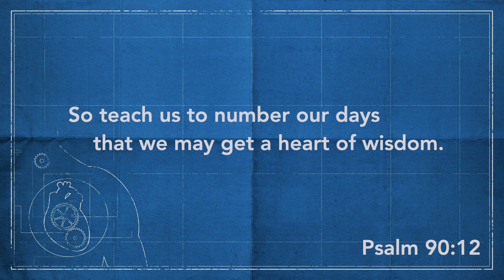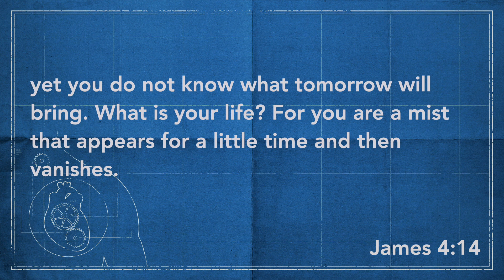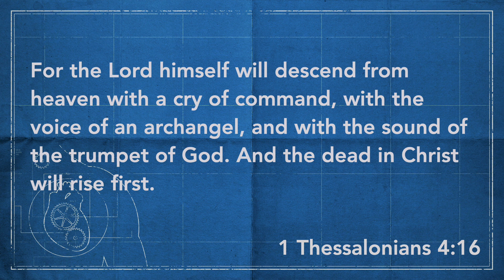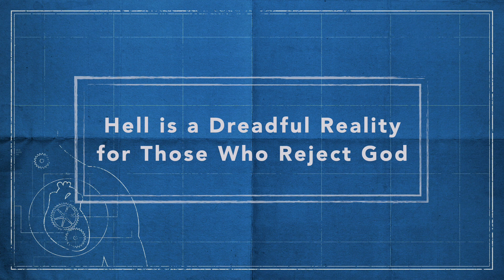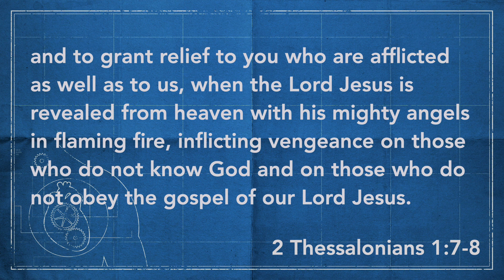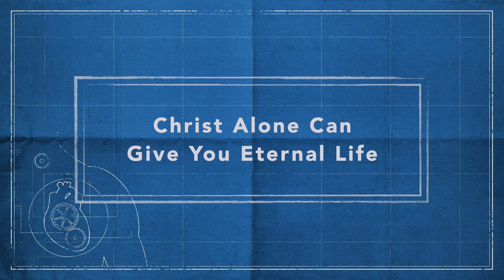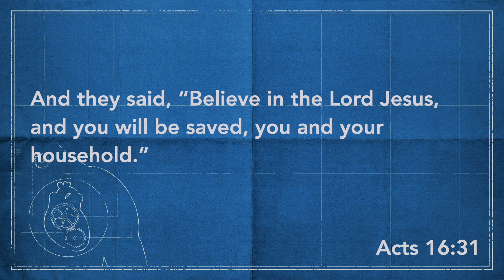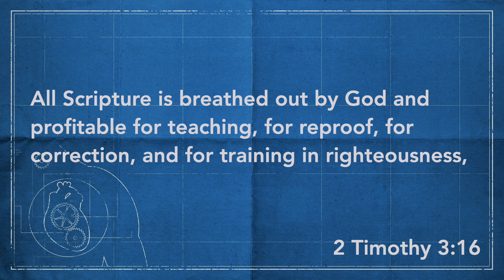Sunday Service 10 24 21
Sermon by Dr. Randy Eaton, senior pastor: "Truth and Transformation: Learning to Number our Days" (Psalm 90:12). Music by Dr. Bryan Wilson, worship pastor: House Of The Lord, Joyful Joyful We Adore Thee, Jesus Paid It All, Let The Redeemed, Thank You Jesus For The Blood, The Blood Will Never Lose Its Power. Scripture Reading and Prayer by Ron Antill, executive pastor.